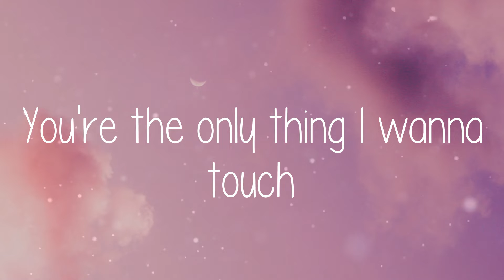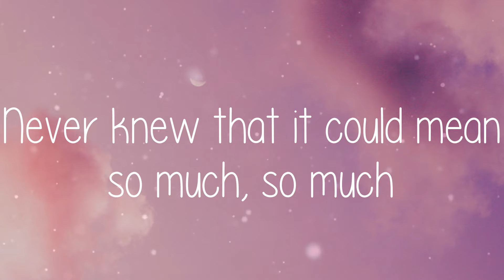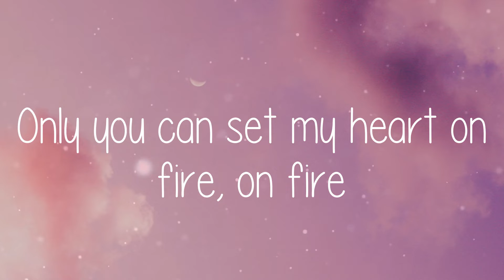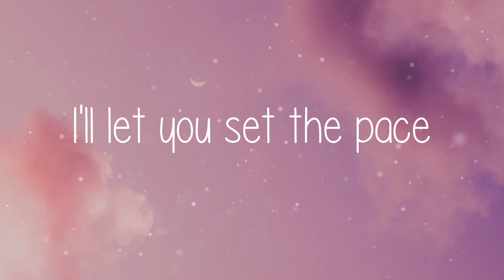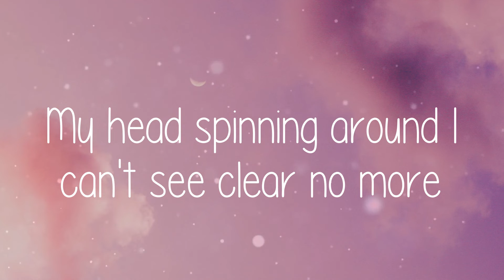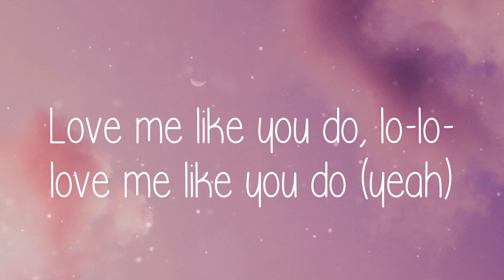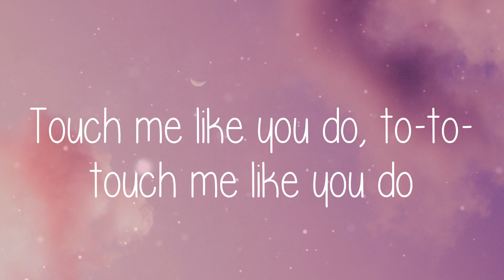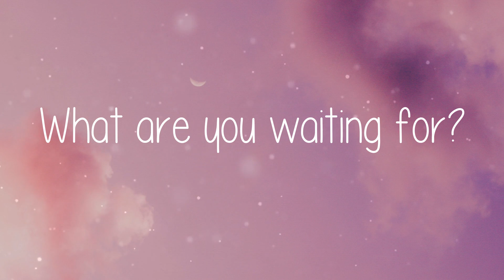🌞 Ellie Goulding - Love Me Like You Do (Lyric video)